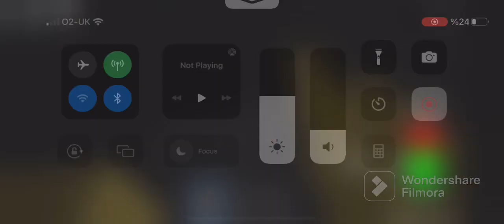The maze roblox (good moment) this game was fun 🤩